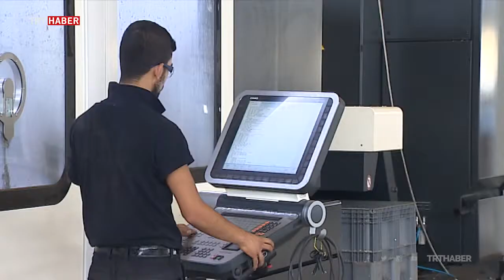2019 yılı için belirlenen asgari ücret zammına paralel olarak işsizlik ödeneği tutarı da artacak.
Asgari Ücretin net 2 bin 20 TL olmasından sonra İşsizlik Ödeneğinde de %26 artış sağlanacak...